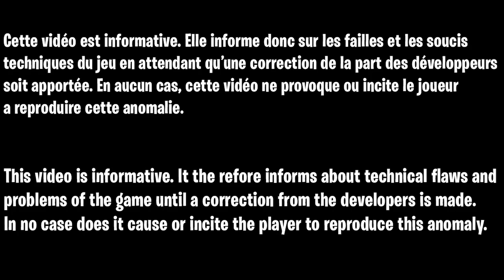NOUVEAU GLITCH XP ILLIMITÉ FORTNITE, 100K XP EN 1 MINUTE FORTNITE SANS RIEN FAIRE, GLITCH FORTNITE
Code de l'ile pour gagner des xp en illimité sur fortnite : 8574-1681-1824?v=55

▬▬▬▬▬▬▬ • BIENVENUE 😍 • ▬▬▬▬▬▬▬

▬▬▬▬▬▬▬ • PARTENAIRES 💪 • ▬▬▬▬▬▬▬

👉StealthGamer:
"SOISCOOLMEC"
"STRIKESOISCOOL"

TikTok "SoisCoolMecYTB"
👻Snapchat "soiscoolmec"

.▬▬▬▬▬▬▬ • TOP DON 💰 • ▬▬▬▬▬▬▬

▬▬▬▬▬▬▬ • MUSIQUE OUTRO 🎵 • ▬▬▬▬▬▬▬